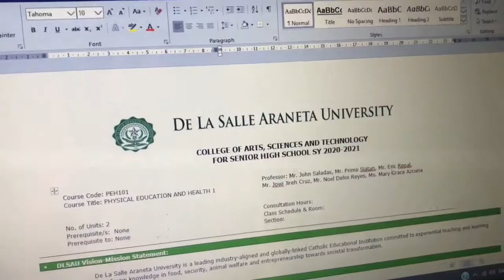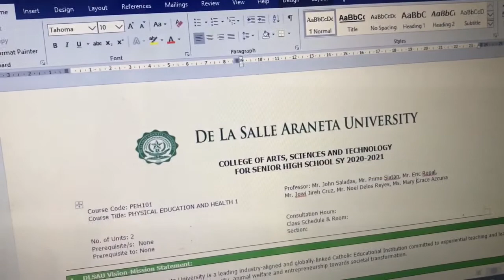VLOG #62 I 92ND & 93RD DAY OF GCQ I MAULANG ARAW! TRABAHO PA MORE! I MARIA GRATZ